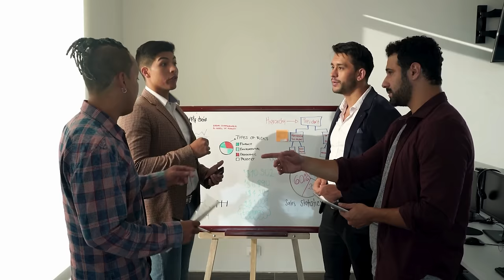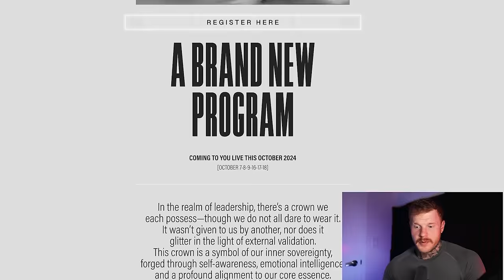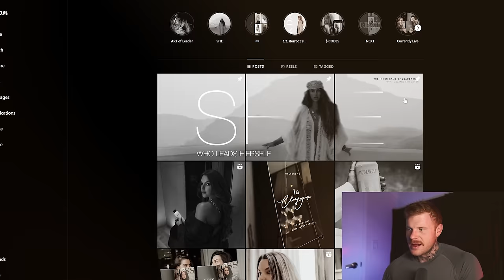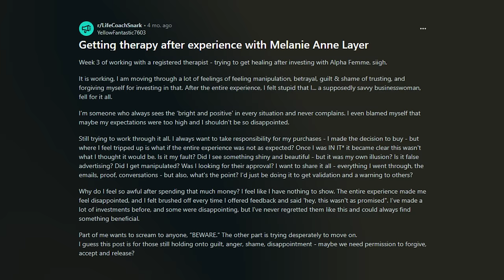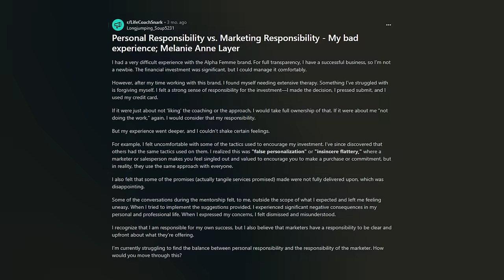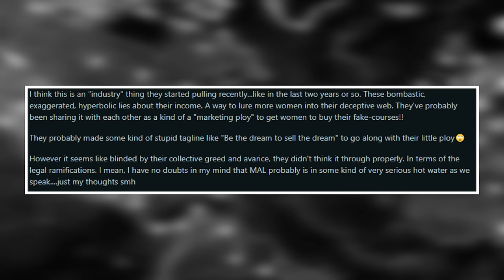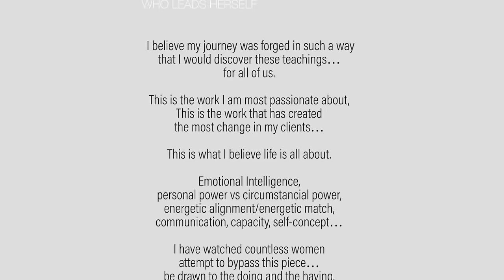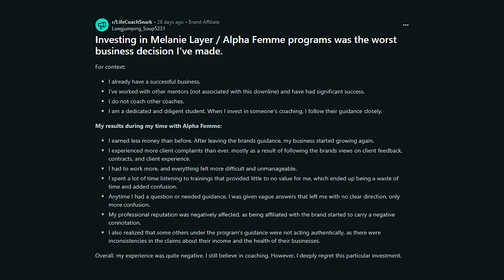Not Only Men Can Become a Fake Alpha Guru Nowadays...